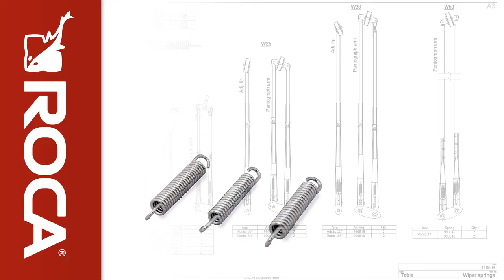How to change the spring on ROCA Wiper arms